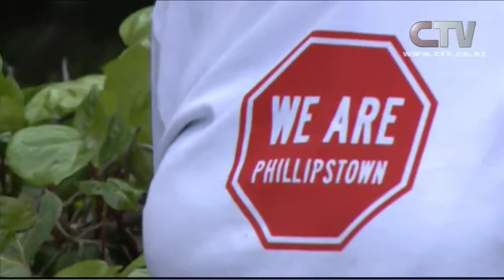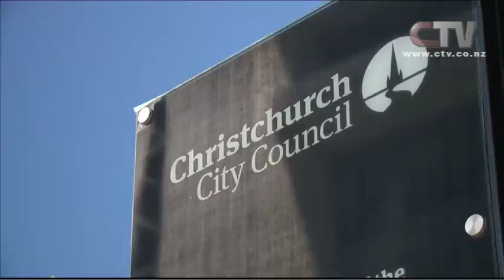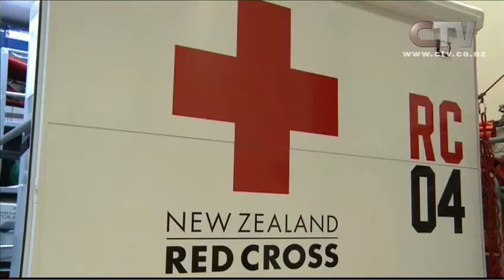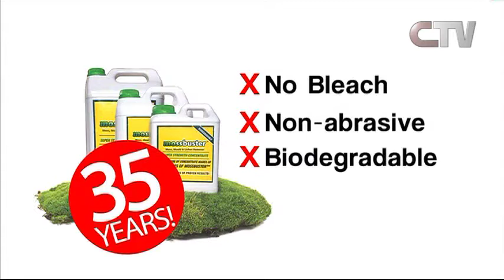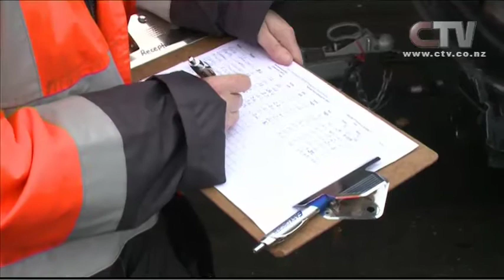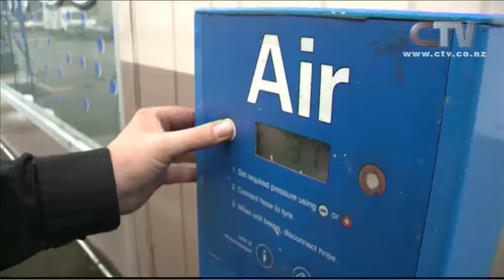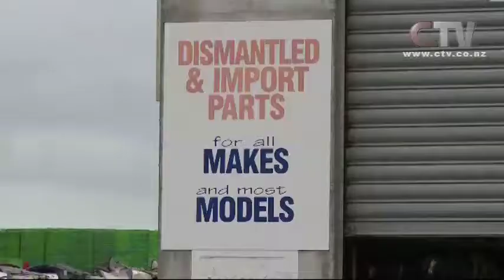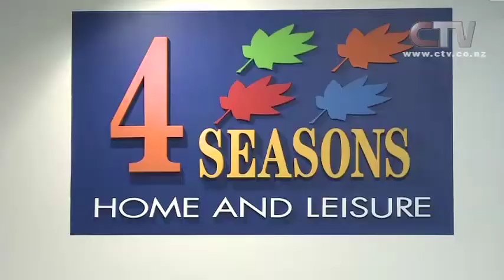CTV News Friday 11 April